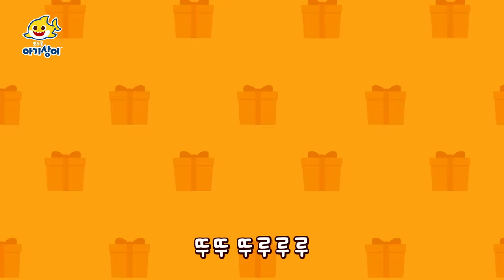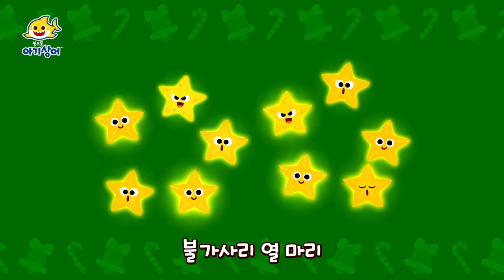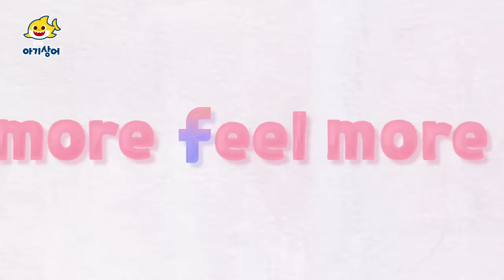인기 동요 총모음! 아기상어 올리와 숨바꼭질부터 까꿍 아기돌보기까지 | 연말에도 뚜루루뚜루 | 동요 반복 재생 | 핑크퐁! 아기상어 올리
★🦈 아기상어 올리 단독 한글 유튜브 채널 오픈!★

아기상어 SNS를 팔로우하고 교육 정보와 이벤트 소식도 받아보세요!

핑크퐁! 상어가족을 앱으로도 만나보실 수 있습니다.

핑크퐁 도서나 인형 등 다양한 상품을 만나보고 싶으신가요?

[중요]
자사의 사전 동의 없이 자사의 동요, 애니메이션을 포함한 기타 모든 지적재산들(통틀어 '콘텐츠'라 칭함)을
영리적 목적 및 비영리적 목적으로 사용하는 것은 불법으로 간주됩니다.
핑크퐁의 콘텐츠 사용에 대한 모든 문의는 아래 '비지니스 문의' 링크를 통해 전달 부탁 드립니다.